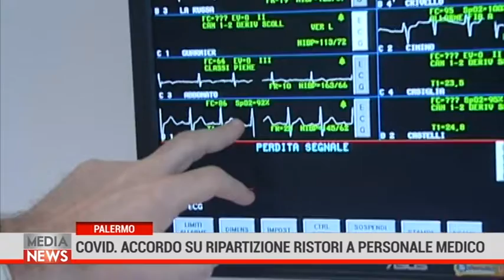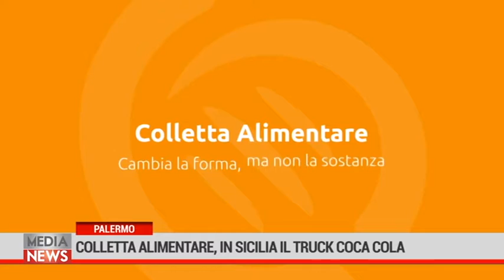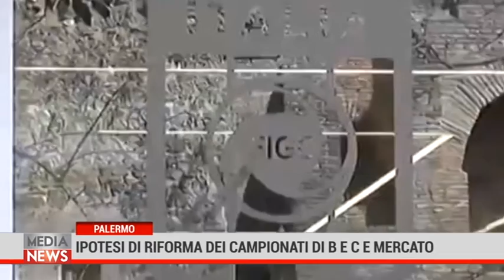Medianews 18/12/20 1a edizione